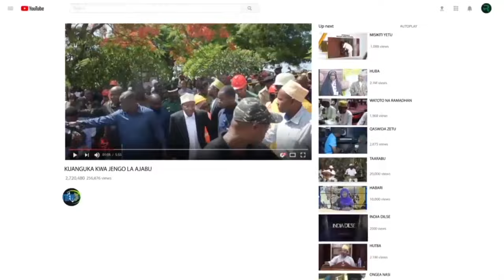KAMA ILIVYOADA RAIS MWINYI NA WAZIRI WA AFYA MAZURUI WANAENDELEA KUPIGA KAZI KWA MASHIRIKIANO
RAIS wa Zanzibar na Mwenyekiti wa Baraza la Mapinduzi, Dk. Hussein Ali Mwinyi amesifu fursa ya ujio wa awamu ya 33 ya timu ya madaktari bingwa kutoka China kwenye kukuza sekta ya afya nchini.
Alisema, China imekua ikiisaidia Zanzibar kwenye mambo mbalimbali ya maendeleo ikiwemo ujenzi wa miundombinu ya hospitali akisifu ukarabati mkubwa wa hospitali ya Abdalla Mzee Pemba, kutoa mafunzo ya kuwajengea uwezo wafanyakazi wa sekta ya afya, kusaidia vifaa vya matibabu pamoja na dawa na kutoa udhamini wa masomo kwa madaktari wazalendo.
Rais Dk. Mwinyi aliyasema hayo Ikulu, Zanzibar alipozungumza na timu ya madaktari 29 walioongozwa na Kaimu Balozi Mdogo wa China anayepo Zanzibar, Chang Ming chini ya kiongozi wa madaktari hao Dk. Yuzheng Huang walipofika kumuaga baada ya kuwepo nchini kwa kipindi cha mwaka mmoja.
Aliishukuru Serikali ya China kwa ushirikiano wake nchini kupitia sekta mbalimbali za maendeleo ikiwemo afya unaochangiwa na uhusiano wa diplomasia uliopo baina yao tokea kuasisiwa kwake baada ya Mapinduzi matukufu ya Zanzibar ya mwaka 1964.
Alisema, mbali na misaada hiyo pia China imeisaidia Zanzibar kwa kutoa msaada wa kitaalamu katika udhibiti na kinga ya maradhi mbalimbali.
Dk. Mwinyi pia aliisifu timu hiyo kwa mafanikio makubwa ya kudhibiti maradhi ya Kichocho Unguja na Pemba pamoja kuleta teknojia mpya ya uchunguzi hususani maradhi ya kansa (Endoscope & Lap scope).
Rais, Dk. Mwinyi aliwapongeza madaktari hao kwa kazi nzuri wanayoifanya Zanzibar ya kuwahudumia wananchi kwa kuwatibu kwa kutumia utaalamu wa kisasa. Alisema Madaktari hao mbali ya kutoa mbinu za kibingwa pia wanasaidia maeneo mbalimbali ya afya ikiwemo kutoa vifaa vya kisasa kwenye hospitali hizo, utaalamu kwa madaktari wazawa na kuweka miundombinu sawa ya hospitali.
Akizungumza kwenye hafla hiyo, Kaimu Balozi Mdogo wa China anayepo Zanzibar, Chang Ming alipongeza Ushirikiano mzuri uliopo baina ya China na Zanzibar na kusifu hatua kubwa iliyoachwa na madaktari hao kwa maendeleo ya sekta ya afya ya Zanzibar.
Naye Waziri wa Afya, Nassor Ahmed Mazrui, aliishukuru timu ya madaktari hao kwa kuendelea kuunga mkono juhudi za Serikali na kukubali kujitoa kuongeza nguvu kuimarisha sekta ya afya nchini.
Kwa upande wake, Mkurugenzi Mkuu Wizara ya Afya Dk. Amour Suleiman alieleza madaktari hao ni wataalamu wa masuala ya mbalimbali ikiwemo upasuaji wa magonjwa ya jumla, macho, meno, uzazi na magojwa megine ya kinamama, wataalamu wa mionzi pamoja na wa uchunguzi wa magonjwa ya kansa pamoja na wakalimali ambao walikuwepo Zanzibar kwa kipindi cha mwaka mmoja wakishirikiana nao kwenye hopaitali za Mnazi Mmoja na Abdalla Mzee, Pemba pamoja na kuongeza nguvu na utaalamu kwa hospitali za Kivunge na Chakechake Pemba.
Akizungumza kwenye hafla hiyo, kiongozi wa timu ya madaktari hao, Dk. Yuzheng Huang waliishukuru Serikali ya Mapinduzi ya Zanzibar na uongozi wa Wizara ya Afya kwa ushirikiano waliowaonesha tokea wamefika Zanzibar mwenzi Septemba mwaka jana pamoja na kusifia ukarimu wa watu wa Zanzibar waliobahatika kukutana nao.
Dk. Yuzheng pia ni kiongozi kwenye mradi wa China wa kudhibiti ugonjwa wa kichocho kwa visiwa vya bahari ya Hindi (Schistosomias Control)